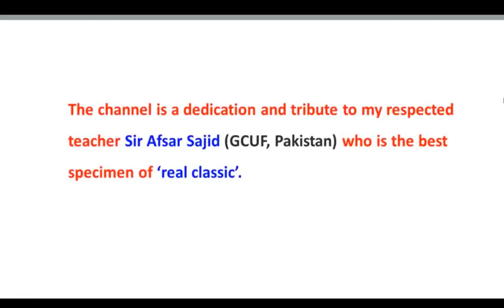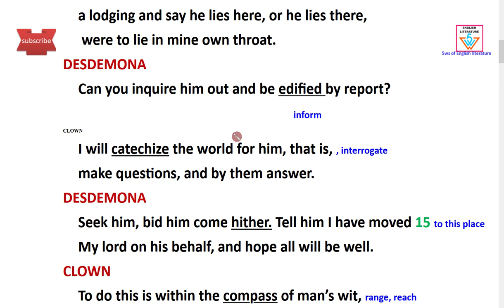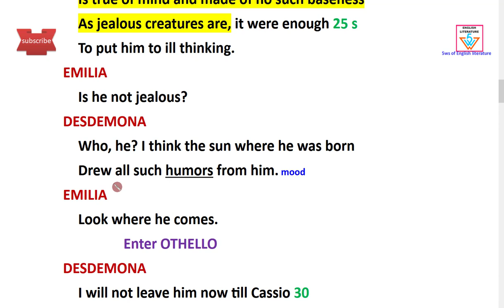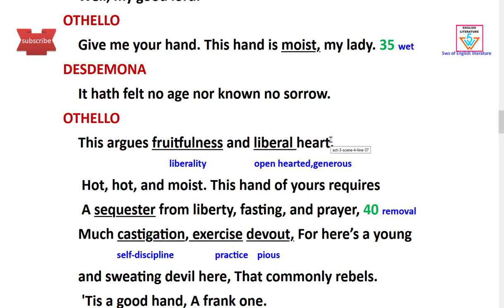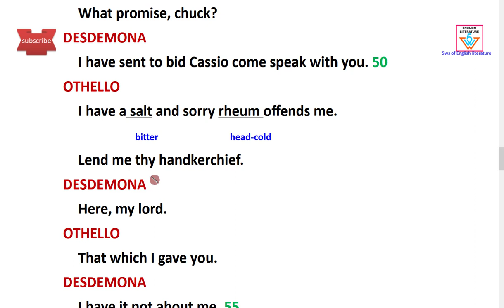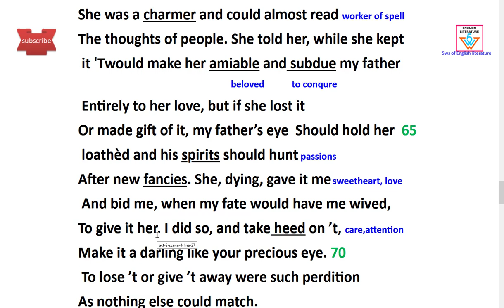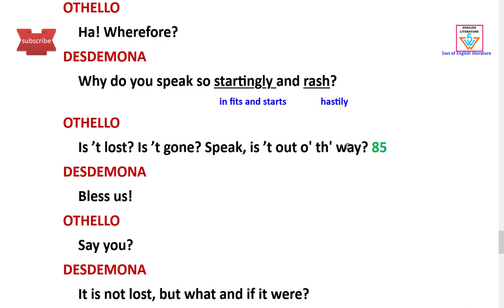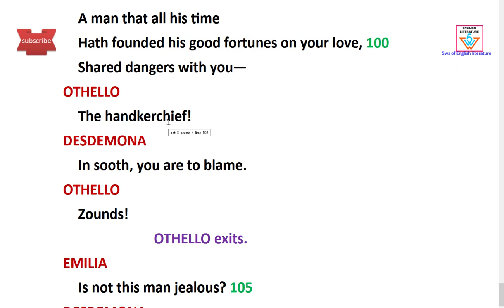Othello: Text in Urdu and Hindi Act 3 /scene 4 part 1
In this video, Urdu and Hindi translation of  act 3  scene 4 of Othello is provided.